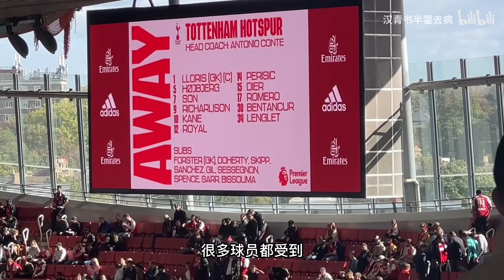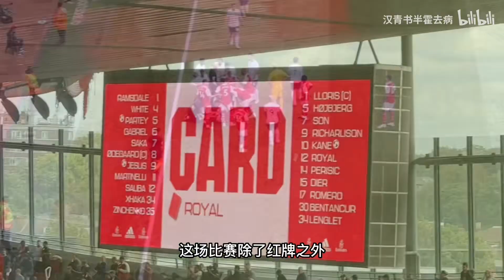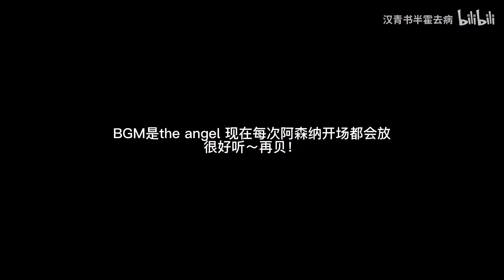红牌点球！阿森纳3-1热刺拿下北伦敦真的太精彩啦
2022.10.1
阿森纳主场3-1拿下热刺赢得北伦敦德比
托马斯热苏斯、扎卡建功，凯恩点射，埃摩森红牌。
谢谢 @伊比利亚之星  帮忙总结战报